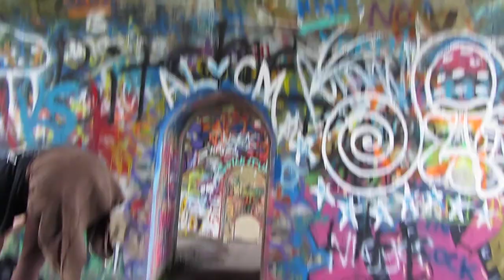Inside the abandoned viaduct pt.2